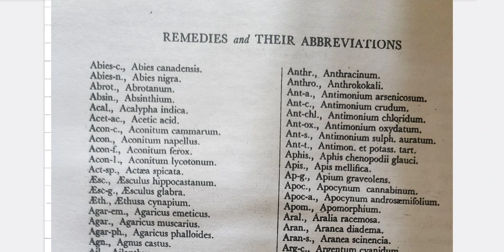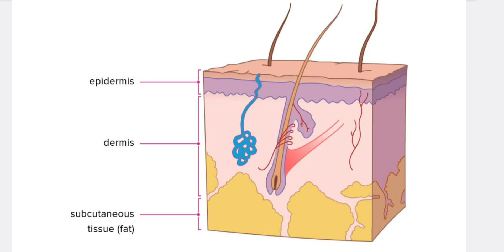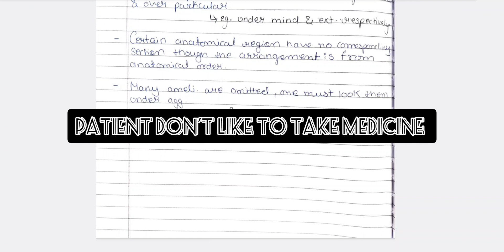KENT'S REPERTORY HISTORY PHILOSOPHICAL BACKGROUND CONSTRUCTION ADVANTAGES AND DISADVANTAGE IN HINDI